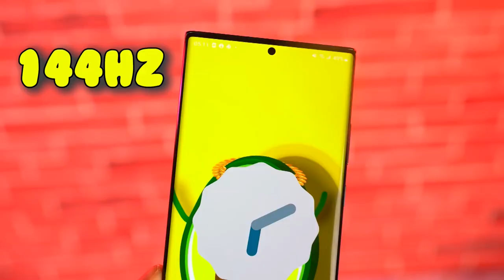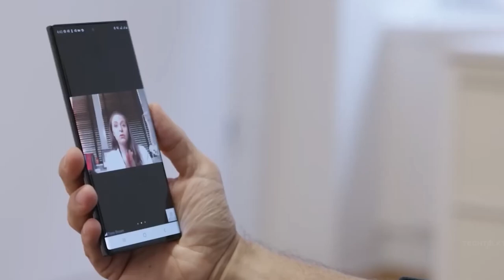Samsung Galaxy S24 Ultra | Big Upgrade!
Samsung Galaxy S24 Ultra - A Potential Gaming Phone?

In this video I got you the latest leak about Samsung’s next year flagship smartphone the Galaxy S24 Ultra even though it’s too early, and from now I think it’s gonna be Samsung’s gaming smartphone cus I see that potential in it. So let me know what you think of it in the comment section down bellow 😊.

And these Playlists may give you extra info about what u looking for 😁⬇⬇: